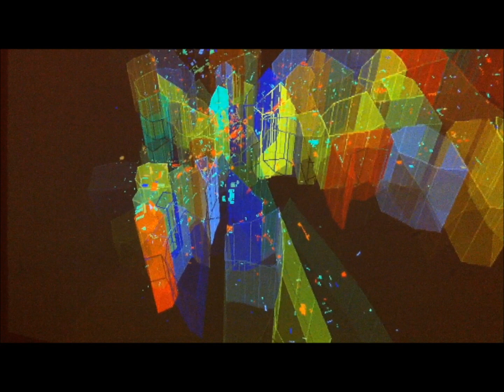XHIN-BLINDING TRUTH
Video clip from Xhin's track Blinding Truth.
Clip made by Marcel "Saint" Sinke